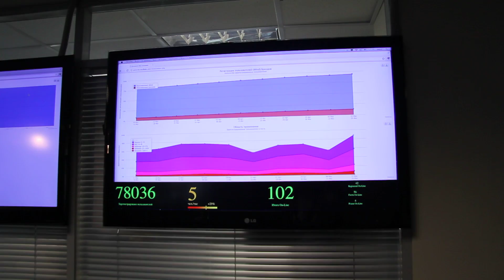ФМ2012 02 Цифры